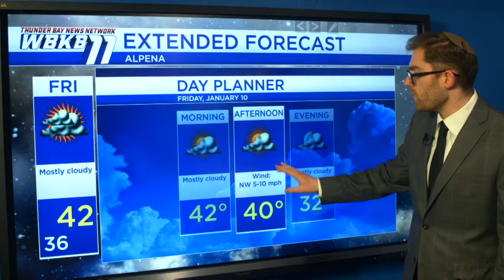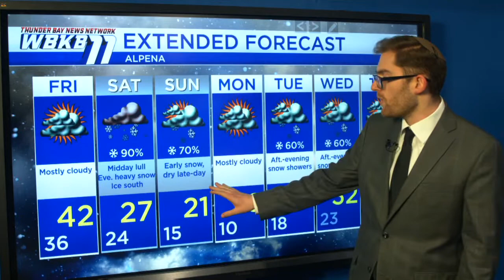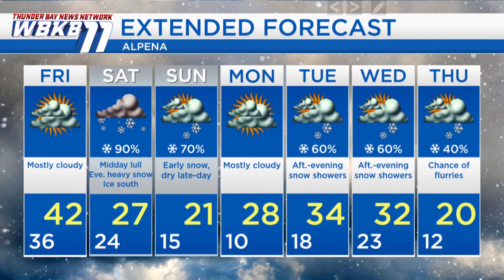Alpena Weather - January 9, 2020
Mixed precipitation is changing to rain showers for Thursday evening. A winter storm is expected to move in Saturday.